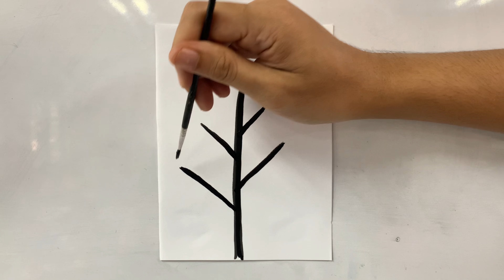Aktiviti Cetakan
Aktiviti Cetakan Pendidikan Seni Visual